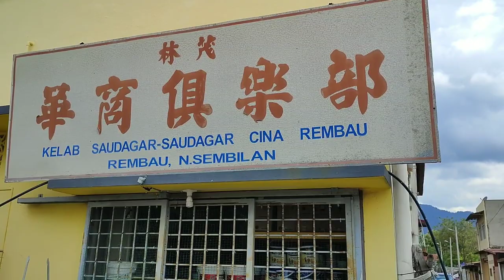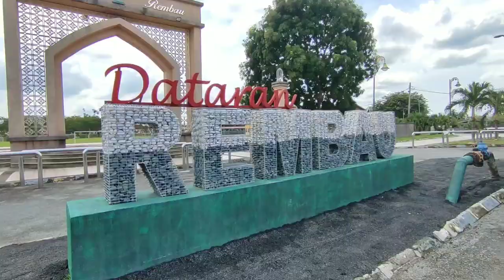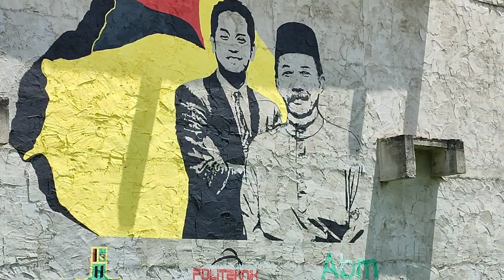Vlog | CANTIK SUNRISE DI KALANG MERANTI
Hai, semua.

Kali ini, kita bawa sudut pandang berbeza ckit di sekitar kalang meranti, view cantik masa terbit matahari, jom layan video ni sampai habsi ya gaiss...tq semua terus sokongan channel HD Black RV,